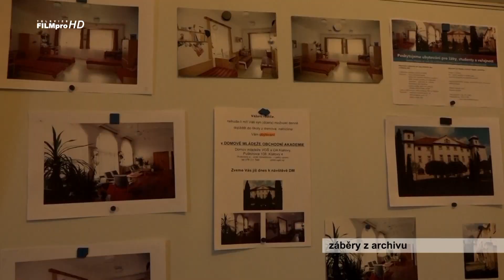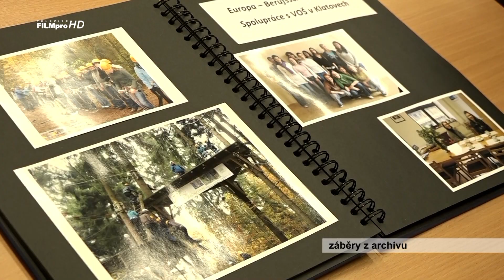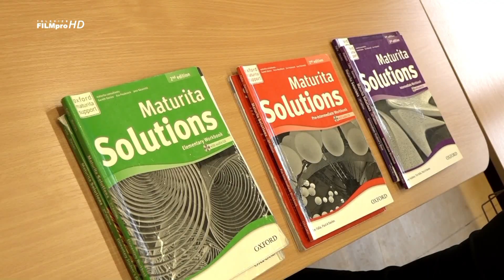Prohlídka VOŠ, OA, SZŠ a JŠ Klatovy